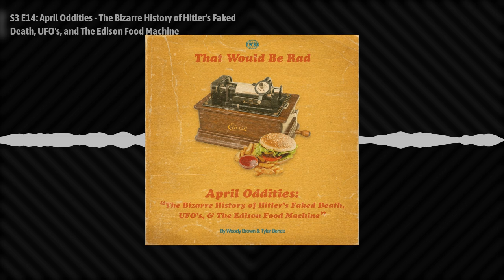S3 E14: April Oddities - The Bizarre History of Hitler's Faked Death, UFO's, and The Edison Food...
Who knew that April was one of the weirdest months in history? This week on THAT WOULD BE RAD, we explore some of the most peculiar, mysterious and at times unbelievable events that have occurred during the month of April.

We start with one of the most catastrophic events in history, the Chernobyl Disaster, and its impact on the world. From there, we dive into the controversial topic of Adolf Hitler's faked death, exploring the evidence that suggests he may have survived the end of World War II.

But it's not all doom and gloom - we also delve into the creation of the best method of eating ice cream, and the history behind the Venus de Milo's discovery. We take a closer look at the first cordless phone and its impact on technology and society, and we explore the fascinating story behind the Edison Food Machine and its role in revolutionizing food production...

Of course, no exploration of April's oddities would be complete without mentioning some of the most intriguing UFO sightings around the world, and we discuss a few incredibly rad ones.

Join us on this exciting and unexpected journey through the unknown, as we bring you the weirdest, strangest, and most wonderful moments of April in history. Listen now and discover the bizarre history of April!

Thanks so much for listening, sharing, and all your support - BE RAD!

SHOW INFO

🎧 That Would Be Rad is written and produced by Woody Brown & Tyler Bence

🎧 That Would Be Rad is recorded at Midnight Radio Studios

🎧 Editing, Mixing, Music, and Sound Design by Woody Brown

🎧 Mixing and Mastering by Tyler Bence

🎧 Episode Graphics, Art & Art Design by Tyler Bence

🎧 Our Outro Song "Ghost Story" written by Woody Brown & Tyler Bence + Performed by The Modern Society